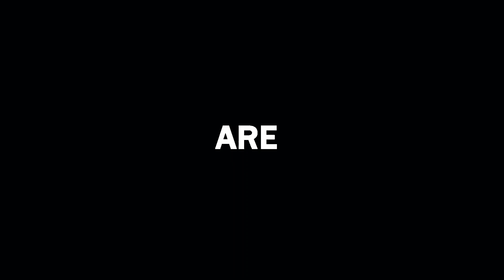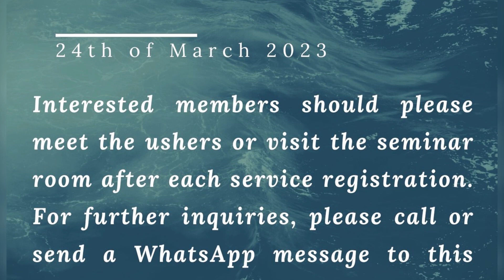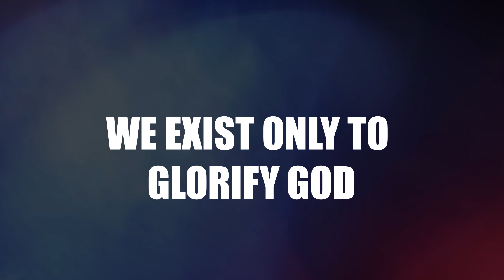JSP NEWS 19TH MARCH 2023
Onsite: RCCG Jesus Sanctuary 37 Masha Road Surulere